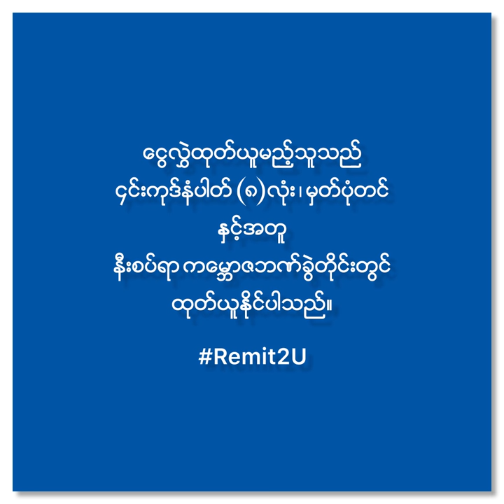How to use KBZ Online Banking " Remit 2 U "